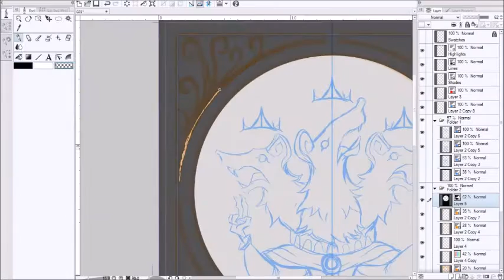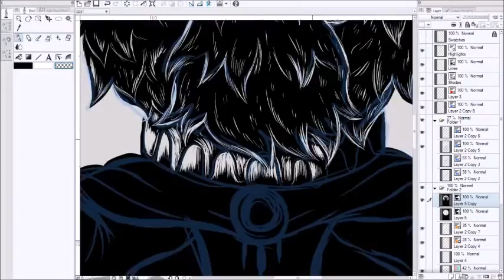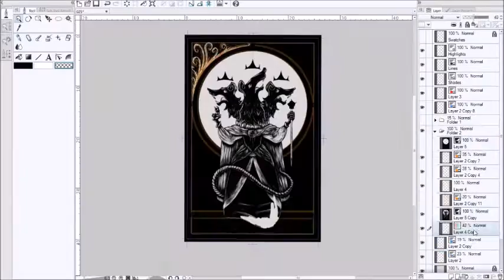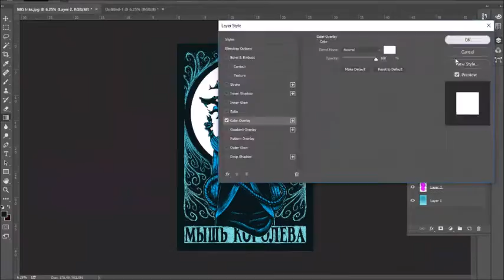Mouse Queen time lapse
A new print I’ve been working on!

Whilst walking around various souvenir and tat shops on my trip I kept seeing toys and orniments of this cool looking multiheaded mouse in a dress. A quick Google search revealed it was a popular depiction of the Mouse Queen from the Russian version of The Nutcracker. I found it such a cool concept that I wanted to do an image of it :D